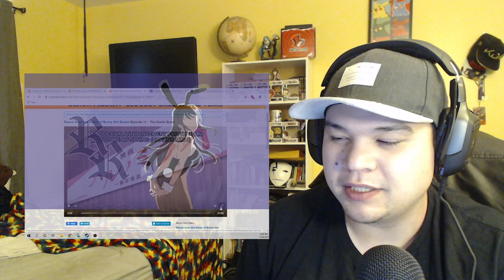(FF) Rascal Does Not Dream of Bunny Girl Senpai Episode 11 Reaction!